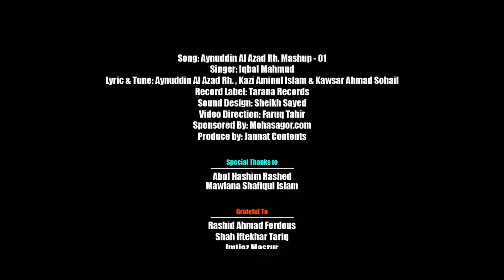আইনুদ্দীন আল আজাদ ম্যাশআপ ০১ Iqbal Mahmud Mashup 2021 by mohasagor.com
- আইনুদ্দীন আল আজাদ ম্যাশআপ ০১ | Iqbal Mahmud | Mashup 2021 | Bangla Islamic Song 2021 | New Mashup

Dedicated to: Aynuddin Al Azad rh.

Song: Aynuddin Al Azad Rh. Mashup - 01
Singer: Iqbal Mahmud
Lyric & Tune: Aynuddin Al Azad Rh. , Kazi Aminul Islam & Kawsar Ahmad Sohail
Record Label: Tarana Records
Sound Design: Sheikh Sayed
Video Direction: Faruq Tahir
Produce by: Jannat Contents